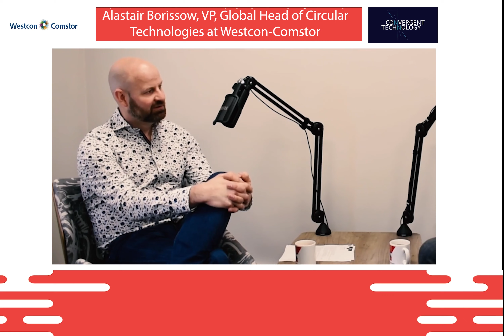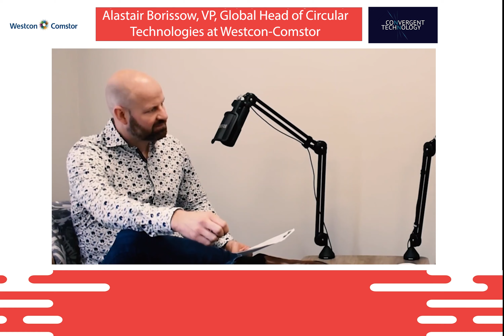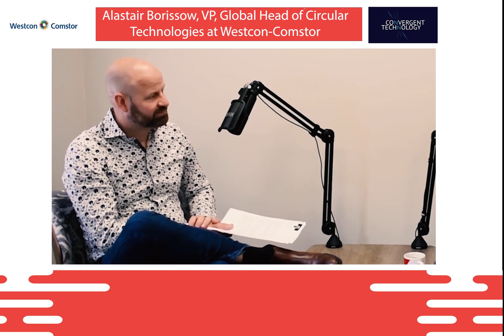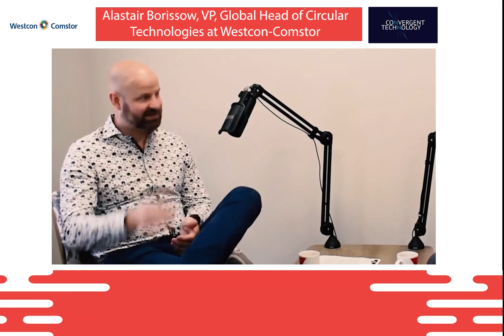Alastair Borissow, VP, Global Head of Circular Technologies at Westcon-Comstor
On this episode, we had Alastair Borissow, VP, Global Head of Circular Technologies at Westcon-Comstor on the Channel Chat podcast.

Westcon-Comstor is the leading global technology provider and specialist distributor of business technology.

Operating in more than 70 countries, they deliver business value and opportunity by connecting the world’s leading IT vendors with a channel of technology resellers, systems integrators, and service providers.
They combine our industry insight, technical know-how, and decades of distribution experience to deliver value and accelerate our vendors’ and partners’ business success.

We spoke to Alastair about his journey from the land down under, to working in the UK. Sustainability... The right thing to do or just a real commercial opportunity. Marc Sumner certainly got educated on this topic

Streaming on all platforms, follow Channel Chat Media for the latest podcasts and news!